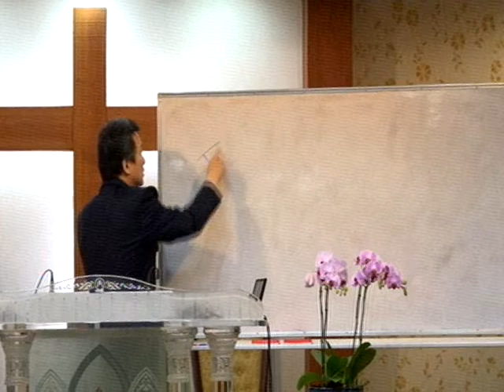정기영목사, "내가 거룩하니 너희도 거룩하라2",레19:1~3(20141214 주일오후예배)